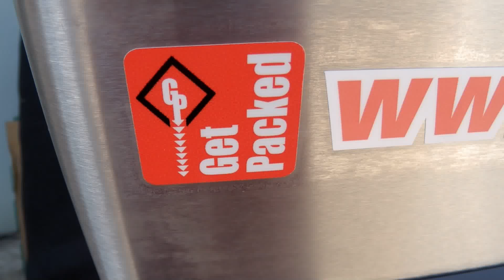TurboVac Vacuum Packing Machine S40 TurboVac 16L use with Cryovac Pouches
The TURBOVAC range of high-quality Vacuum Packing machines is available in Australia from Get Packed Packaging. Vacuum packing can be used in many industries outside of the food industry for Sterilized products garments or medical equipment or even electronics such as circuit boards.
Vacuum packaging as most people would realizes is used to extend the shelf life of meat, cheese and other perishable food products